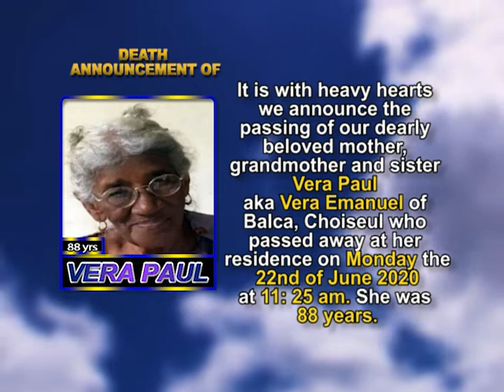Vera Paul short